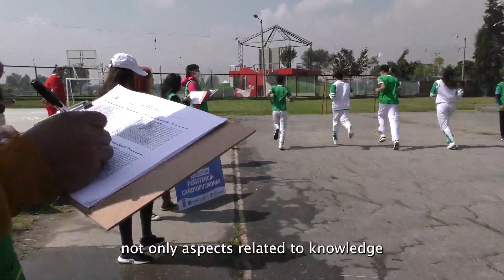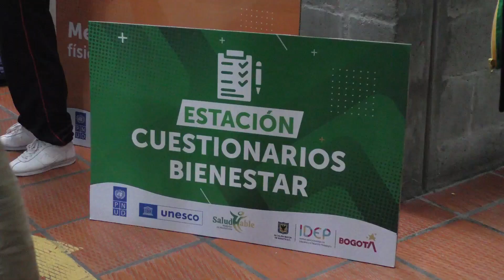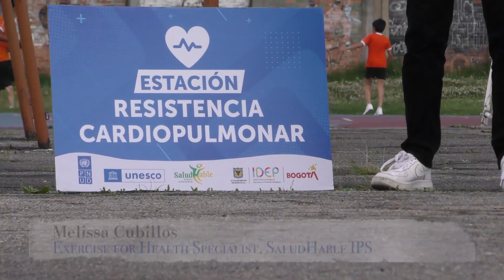Why and how to measure the physical and psychological well-being of adolescent students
Isolation measures stressed the importance of physical and psychological well-being, especially of adolescents and young people.

How to put physical and psychological well-being on the agenda of educational policies and in educational institutions? How to have more evidence and quality information on this situation? How to measure it and what tools to use?

During 2022, the Institute for Educational Research and Pedagogical Development (IDEP) of Bogota, together with UNESCO and UNDP, conducted a pilot study to review and update tools and methodologies for measuring the physical and psychological well-being of students in official schools in the city.

This video summarizes and presents the tools and methodologies used